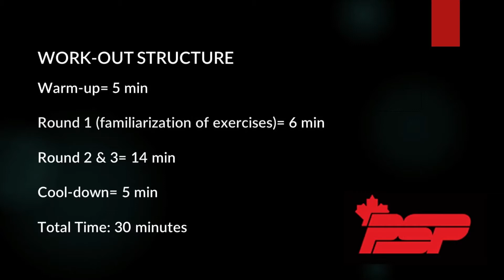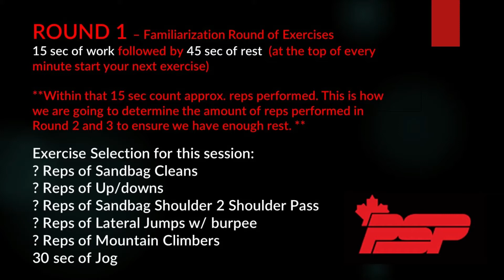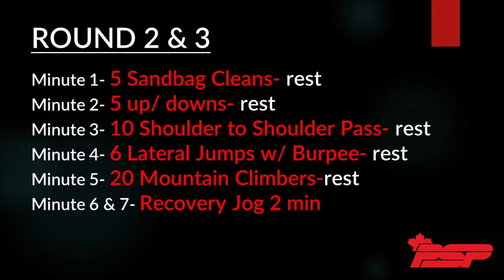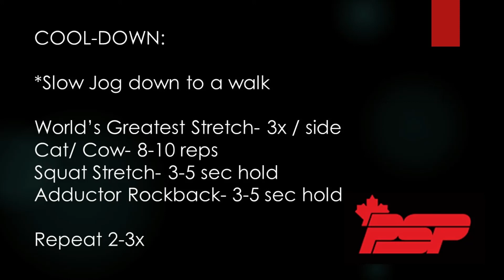Anerobic Conditioning Workout - 21 Jan 21, Danielle Anderson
In response to COVID-19, PSP is offering tele-fitness to Canadian Armed Forces members.  By using social media platforms, the tele-fitness classes tailored to Canadian Armed Forces personnel become accessible to all.  Prior to participating in this session, and to make an informed decision on whether you should seek advice from a qualified exercise professional or health care provider, consult the ‘Get Active Questionnaire’ of the Canadian Society of Exercise Physiology and its Reference Document.
By continuing with this tele-fitness class, you understand that there is a possibility of physical injury and you agree that you do so voluntarily, at your own risk.  You also assume all risk of injury and agree to release the Canadian Forces Morale and Welfare Services from any and all claims related to your participation in this tele-fitness class.

En réponse à la COVID-19, PSP offre des séances de télé-conditionnement physique aux membres des Forces armées canadiennes. Pour prendre une décision éclairée quant à savoir si vous devez demander conseil à un professionnel de l’exercice qualifié ou un professionnel de la santé, consultez le questionnaire « Menez une vie plus active » de la Société canadienne de physiologie de l’exercice ainsi que son document de référence.  Vous pouvez simplement chercher en ligne « questionnaire Menez une vie plus active SCPE » ou cliquer sur les liens ci-dessous.

En participant à cette séance de télé-conditionnement physique, vous comprenez qu'il existe une possibilité de blessure physique et vous acceptez de le faire volontairement, à votre propre risque.  Vous assumez tous les risques de blessure et libérez les Services de bien-être et moral des Forces canadiennes de toute réclamation liée à votre participation à cette séance de télé-conditionnement physique.